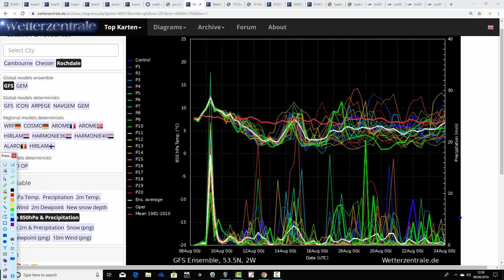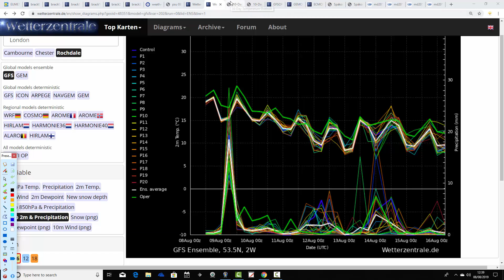Stormy End To The Week & Autumnal August (08/08/19)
VIDEO DESCRIPTION:

Week to ten day UK weather video update looking at the storm during the next few days and taking us to the second half of August and beyond.